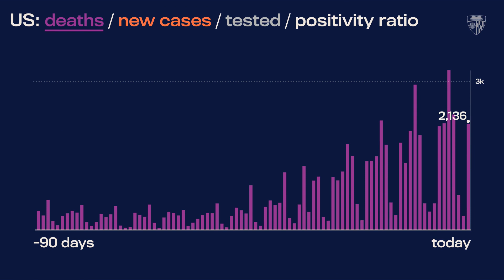JHU’s Daily COVID-19 Data in Motion: September 14, 2021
Video highlights of COVID-19 data trends as of September 14, 2021.

Increased counts in U.S. cases and deaths include weekend reporting from states and territories that do not report for some or all of the weekend. Those states and territories are:  Alaska, Colorado, Connecticut, District of Columbia, Florida, Georgia, Guam, Idaho, Illinois, Indiana, Iowa, Kansas, Kentucky, Louisiana, Maine, Massachusetts, Michigan, Minnesota, Mississippi, Montana, Nebraska, Nevada, New Hampshire, New Mexico, North Carolina, Northern Mariana Islands, Oklahoma, Rhode Island, South Carolina, South Dakota, Tennessee, Utah, U.S. Virgin Islands, Virginia, Washington, West Virginia, Wisconsin, and Wyoming.